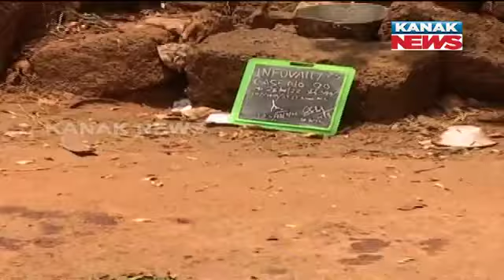2PM Bulletin ||| 25th April 2022 ||| Kanak News Live